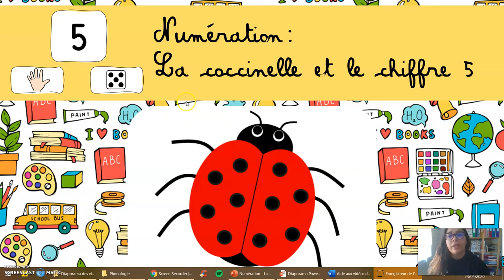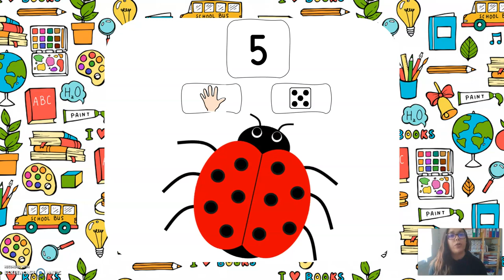Numération maternelle : La coccinelle et le chiffre 5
Pour les parents de ma classe :
L'objectif de cette vidéo est de permettre aux enfants de se souvenir du travail sur la maison du 5. On dit qu'on "réinvestit" tout ce qu'on a appris. Vous aurez un atelier dans lequel les enfants feront le même travail mais seul cette fois-ci.

Pour les enseignants :
Domaine "Construire les premiers outils pour structurer sa pensée
- Parler des nombres à l'aide de leurs décompositions.